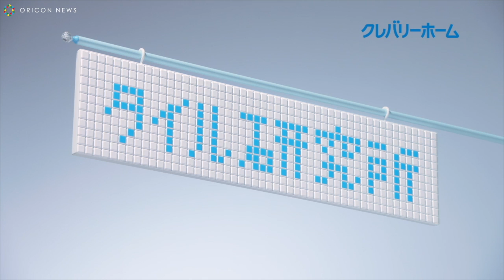佐々木希出演『クレバリーホーム』最新CM